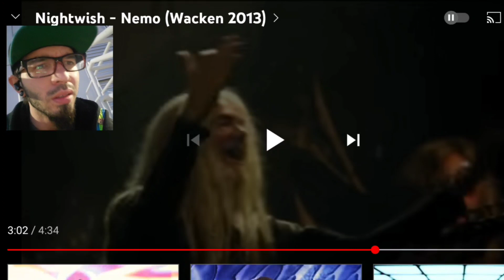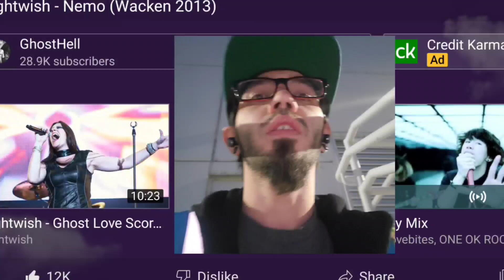"Nemo(Live @ The Wacken)" By "Nightwish" (Reaction!!)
To the Nightwish Army. My apologies for all the nemo jokes. I'm sure "Nemo" means something else in another language. I have no idea, so teach me in the comments below! ✌😁

Regardless, another amazing track by Nightwish. We are almost done with the Wacken Experience. I'm sure there are many more you'd like me to react to.

I dont plan on going anywhere and there are hundreds of Nightwish reactions I'd love to get to. Maybe one that isn't live? lol 🤣

I hope you've been enjoying this journey so far because I know I have 👍

Till next time. Stay Awesome. Stay Optimistic 💜

-OGZ